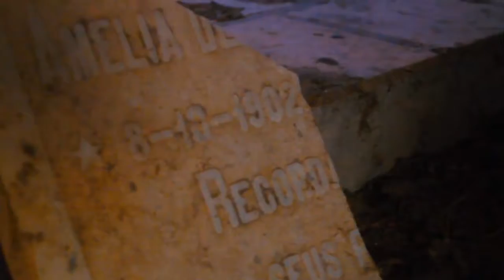NOS ÚLTIMOS ANOS...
fiz um Mine doc. sobre esses últimos anos da minha vida, 🐭❤️😎